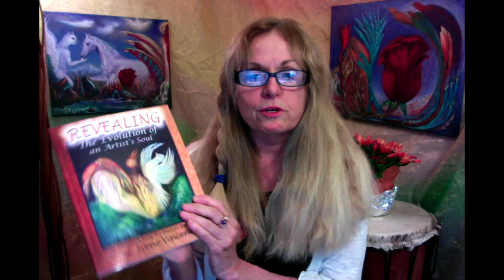IRENE VINCENT - Early Paintings and Introduction to REVEALING THE EVOLUTION OF AN ARTIST'S SOUL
In this video Irene Vincent introduces her memoir, Book One of a Spiritual Journey Trilogy: REVEALING THE EVOLUTION OF AN ARTIST'S SOUL.

This video includes images of her surreal paintings, geometric abstract paintings, organic abstracts, expressionist figurative art, and political art from the first 33 years of her life.
She shares how after an identity crisis, in that she no lnger knew herself or what she wanted to do in life, at age 19 she self-analysed all one night, asking Who Am I? She realized that everyone pushed her to study science and she really wanted to paint. The next morning she went to an art store, bought supplies, and started painting. She went to the library and found a world of artists. Then her art and the symbols in it became a vessel for her soul's self discovery, a consciousness-raising tool.

Her political art which reflected the problems of society reached a point where she felt it wasn't going to help raise the consciousness of people. She changed her questions and contemplations from what are the problems in society to what are the solutions. She discovered that the essence of every solution contains love. So she asked, "What is love beyound sentimentality? What is love beyound family, What is love beyound culture?"

And for her the answer became, "What is a Universal Love?" And then she wondered how her mind could come up with images of this love when she didn't know what it was. At that point Yogis came into her life, which brings about her second book, AWAKENING LOVE'S VIBRATIONS.
Swami Radha, who Irene writes about in her second book, encouraged Irene to write a book about her journey from poverty to success, while still following her passion of being an artist. Swami Radha wanted irene to encourage other artists to take care of themselves while they pursued their art.

Irene shares how she managed to travel through Europe visiting Art Museums. And during her early days how she hitchhiked around the country taking risks. She always visualized angels protecting her and prayed a lot asking God for protection. Irene went through a lot of hardships and tribulations in her early life but always held faith she would make it through to the other brighter side. Irene wrote her book to be a fast paced adventure story with her holding faith over some of the trials and tribulations in life, as well as humour. Her story will spark your youthful memories of follies and joys. And of course there is romance, heartbreak, and more romance.

On fine art america, you can now buy prints of her images as well as customize images to fit and color backgrounds on products. It is fun to make cups, pillows, yoga mats, and other products to your liking.